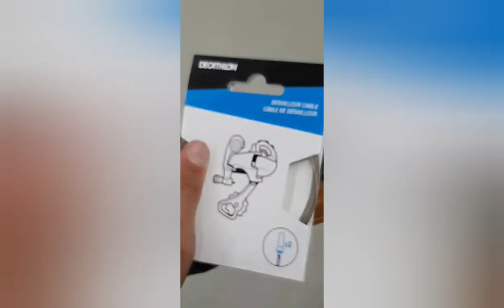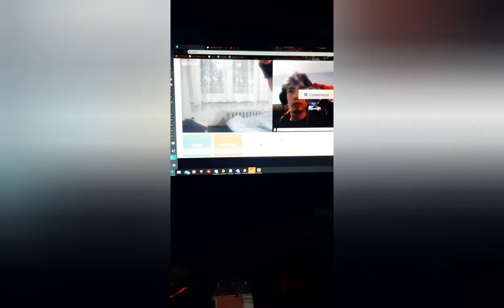VLOG #9 SMOLNA GRANIT FREERIDE STREET